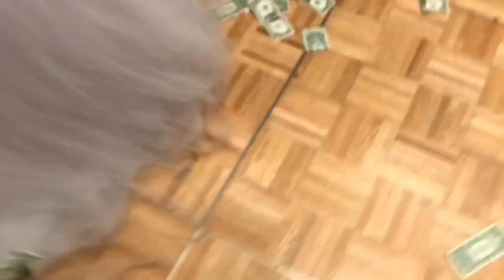Nigerian Wedding 2019|| Genevive and Chima || geneviveandchima2019|| Vlog #1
Wedding Video of  Genevive and Chima's wedding on 08/31/2019

Credits
Songs played
The weekend by SZA
Always be my Baby by Mariah Carey
Osinachi by Phyno phyno
Chimamanda by Flavour

Bridal Party Entrance Songs
Woju By Kiss Daniel
Iskaba by Wande Coal
All is in order by Mavins
Joanna by Afro B
Time to part by Flavour
Duro by Tekno (Freeme digital)

Couple’s Grand Entrance songs
Asew by Bisa Kdei
Money by Davido
Enemy Solo by Awilo Logomba Ft. P square

Mother/ Son Dance
Duro by Tekno

Mother/ Daughter Dance
Ije Awele by flavour Ft. Umu obiligbo

Couple’s First Dance
Love Riddim by Rotimi
Gallardo By Runtown

Toast
Ada Ada by Flavour

Tossing of Bouquet
Hot Girl Summer ft. Nicki Minaj & Ty Dolla $ign

Re-Entrance of Bride and Groom/ Aso Ebi
Fada Fada by phyno
Madu by Kiss Daniel
Nnekata by Flavour
Culture by Umu Obiligbo
Bablee- Soys Les Cocotiers
Beat de Chez Beat
Soapy by Naira Marley

After Party
Karolina by Awilo logomba
Kupe by A star